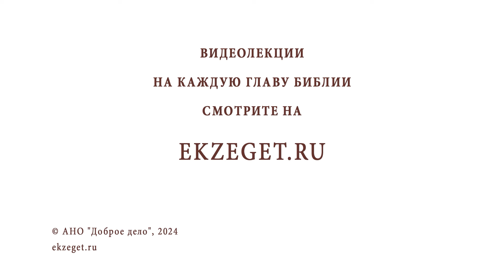ПО СЛЕДАМ ПРОРОКА ИЛИИ #3. ОТКРОВЕНИЕ НА ГОРЕ ХОРИВ. Иеромонах Нектарий (Соколов)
На библейском портале Экзегет вместе с иеромонахом Нектарием (Соколовым), насельником Свято-Троицкой Сергиевой Лавры, начинаем цикл бесед "По следам пророка Илии", где рассмотрим жизнь этого великого пророка и перенесемся в те памятные места Святой Земли, отмеченные его подвигами. Беседа #3. Откровение на горе Хорив.

🔸  Царица Иезавель угрожает пророку Илии убийством
🔸  Пророк скрывается в Версавии
🔸  История монастыря Мар-Элиас
🔸  Одиночество пророка Илии. Отчаяние. Диалог с Богом
🔸  Гора Хорив. Откровение Божие
🔸  Прикосновение божественной благодати
🔸  Духовное укрепление пророка Илии. Возвращение в Израиль
🔸  Синай. Скит Илии пророка

Команда Экзегет.